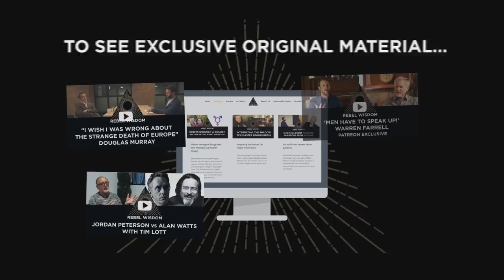The Psychedelics Series, Rebel Wisdom Podcast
This is the first of a series of four films by Rebel Wisdom on the psychedelic renaissance. In this, Rebel Wisdom's David Fuller & Alexander Beiner explain why they believe the subject is so important, and how it relates to the meaning crisis.